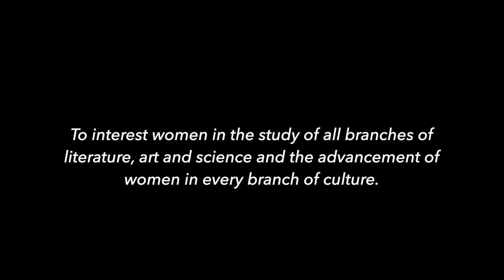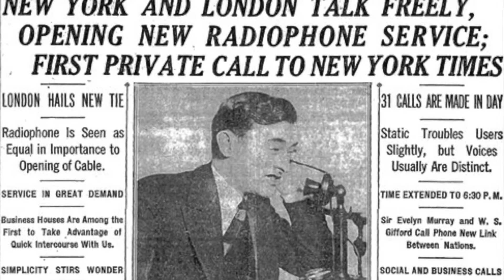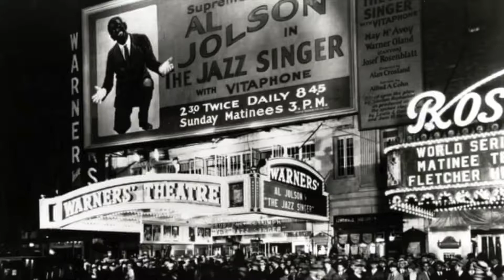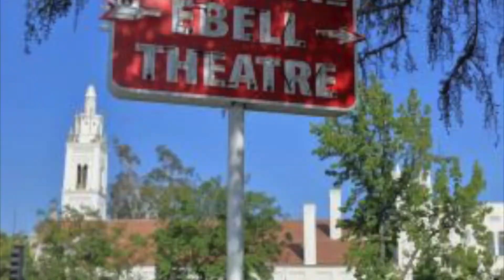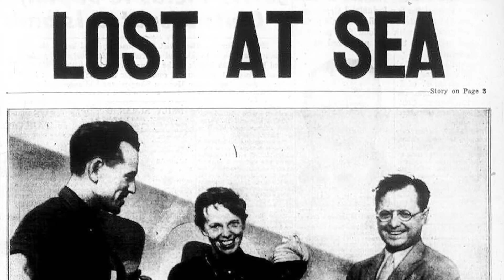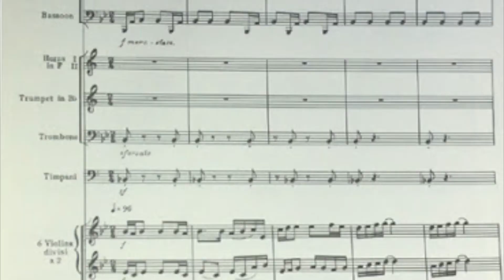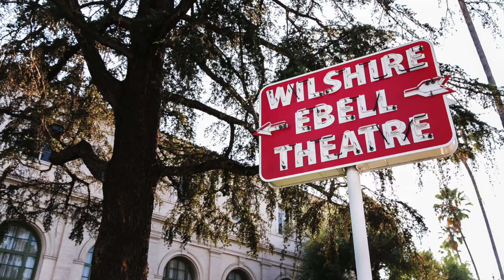Alexander's Music Class - 01/06/22 - Wilshire Ebell Theatre